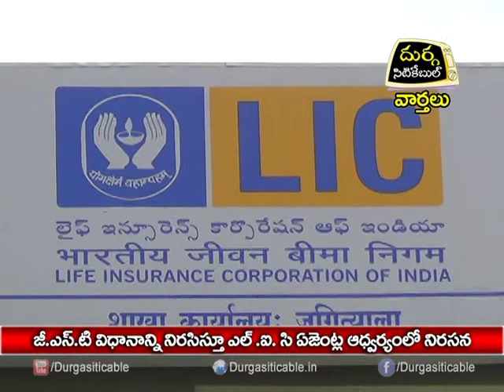GST Bill Impact | LIC Agents Protest Infront of LIC Office Jagtial | DSC |01.07.17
GST విధానాన్ని నిరసిస్తూ ఎల్.ఐ.సి ఏజెంట్ల ఆధ్వర్యంలో నిరసన | Durga Siti Cable | News |01.07.17